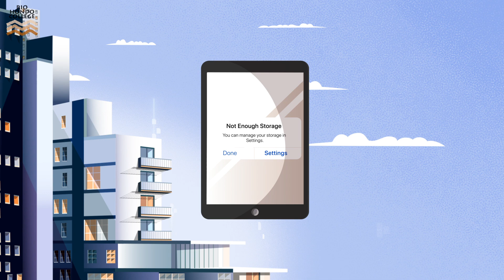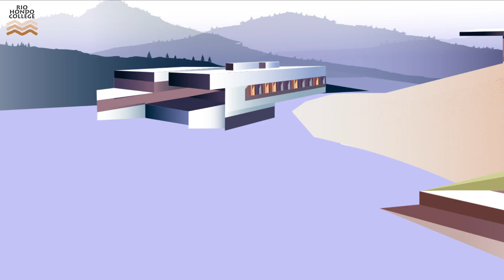Cloud Computing - Rio Hondo College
Cloud computing professionals help to deliver streaming video, expand data capacity to organizations, and serve web sites of all shapes and sizes without requiring expensive on-site servers. It is widely considered the biggest growth arena in technology today. It is also set to open a world of opportunity for Rio Hondo College students, in one of the highest paying IT fields.